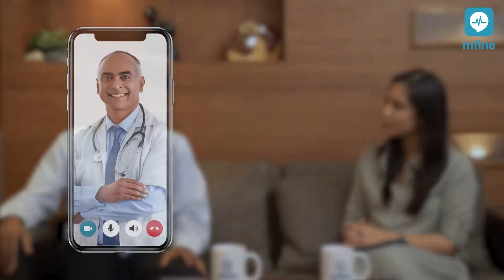Why is Mental Health such a Taboo? | Dr. N Chandrashekhar | Medshots by mfine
For the longest time, there has been a stigma around mental health, especially in India. People still don't want to talk about it.

To know why this is the case, watch this video by renowned psychiatrist Dr. N Chandrashekhar.